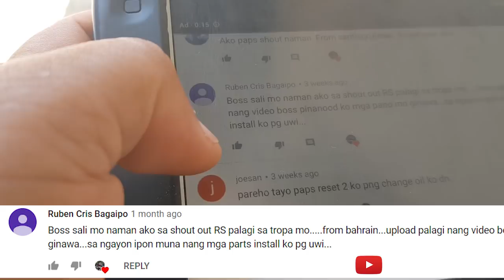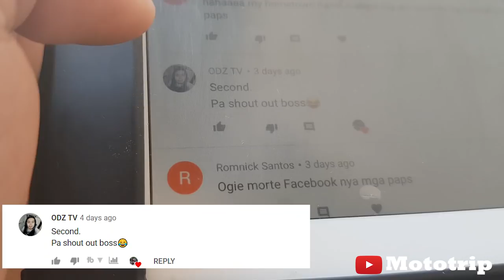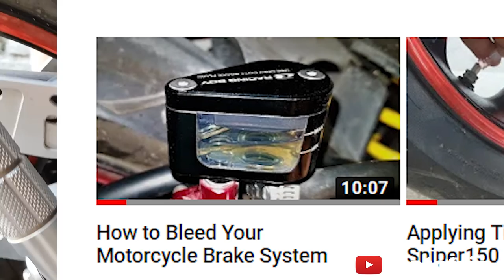HOW TO INSTALL HYDRAULIC BRAKE LIGHT SW. ON MOTORCYCLE l EP. 29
Here's how you install hydraulic switch

My Gear: Gopro hero 5
                  Samsung S8

                                 Adobe Photoshop

Check out NonCopyRighted Music Artist